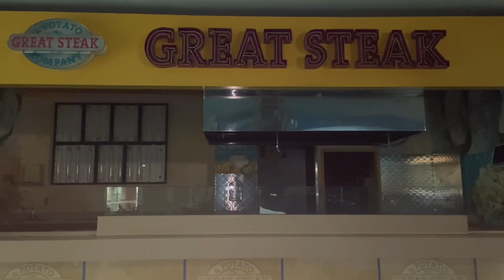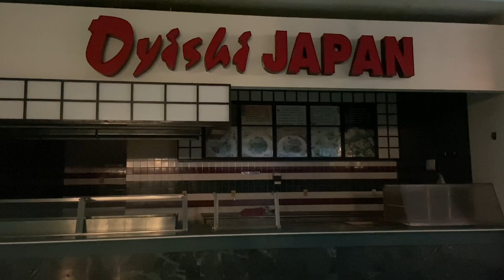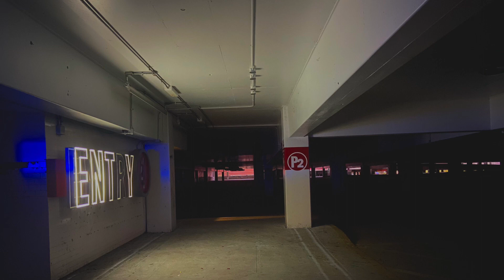Rest in Peace, Forest Fair Village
Liminal spaces often create a sense of nostalgia triggered in your mind from early childhood memories mostly ranging from mid 90’s to early 2000’s. They can make you feel nostalgic yet utterly disturbed at any given time to any unnerving image.

To be in a Liminal Space means to be on the precipice of something new but not quite there yet.

liminal spaces are important because of their ability to construct their own values and ideologies relating to a particular time period in history and then to transpose these values to a time belonging to their own experiences

Also Known as the Cincinnati Mall, the Forest Fair Village was once a popular shopping mall in the northern suburbs of Cincinnati Ohio. The Only anchors stores left open are Bass Pro along with Kohl’s. Unfortunately, the Butler County Land Bank has applied for money that, if approved, would go to demolish the Forest Fair village.
Arcade Legacy was on of the last Stores within the mall to leave, only store that remains to this day is B Adventurous. It is likely that the mall will not see 2023.
Thank you for leaving an impact on so many individuals throughout the run. The mall will always be highly loved and remembered, and truly never forgotten.

Song: Poison Tree (Instrumental)- Grouper
Song: Key- C418